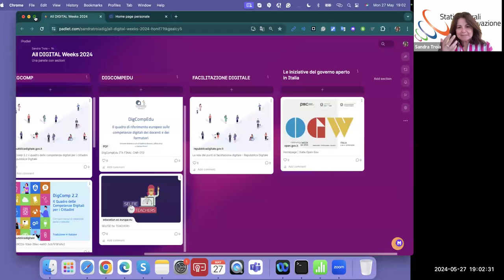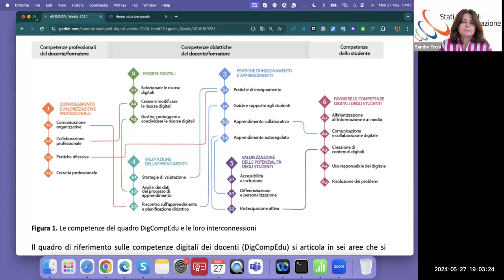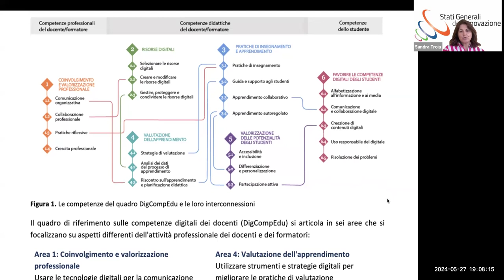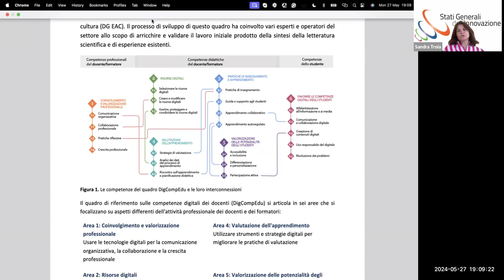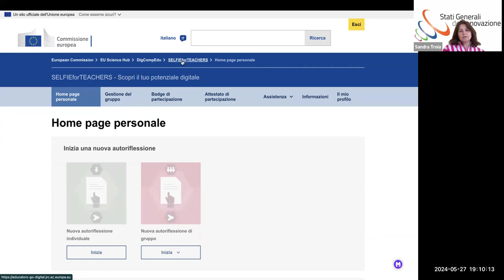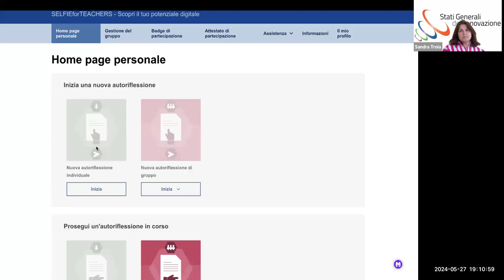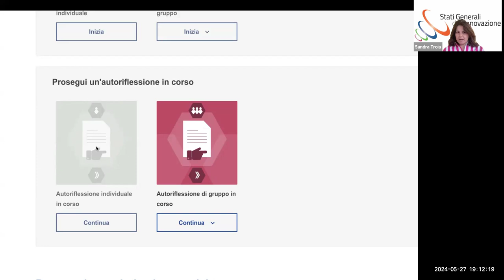DigCompEdu | Il quadro di riferimento europeo per le competenze digitali dei docenti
Il JRC - Join Research Center, incaricato dalla Commissione Europea per la definizione dell’European Digital Skill Certificate ha dato vita nel 2017 al DigCompEdu, il nuovo quadro tutto europeo dedicato alle competenze digitali dei docenti di tutti i livelli di istruzione, sviluppato per migliorare le competenze pedagogiche digitali.

Unisciti alla Tavola Rotonda organizzata da Stati Generali dell'Innovazione - SGI.

Relatori: Sandra Troia - Sergio Farruggia  - Monica Sebillo

Moderatore: Valentina Grazia Sapuppo